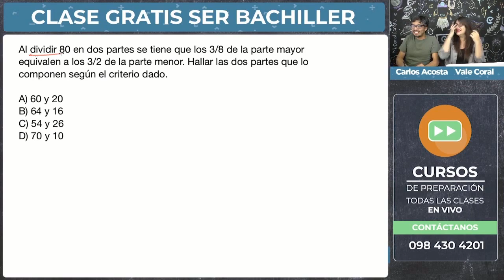🔴EXAMEN DE INGRESO A LA UNIVERSIDAD 2020|Ejercicio resuelto de ECUACIONES LINEALES PARTE 2